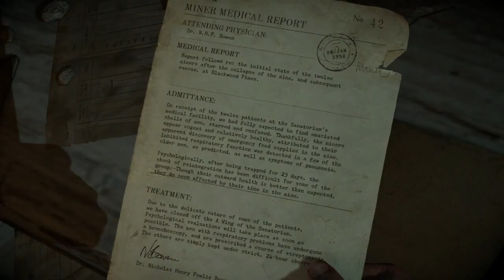Until Dawn #10 - JUDGE DREDD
Editing this was a nightmare so I'm sorry if anything looks/sounds weird..